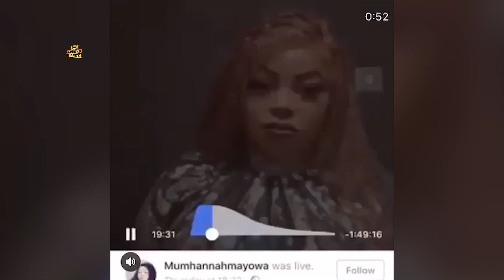grammer no easy o, lol see this autie want to kill somebody with laugh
If you nor sabi grammer just speak the one you sabi